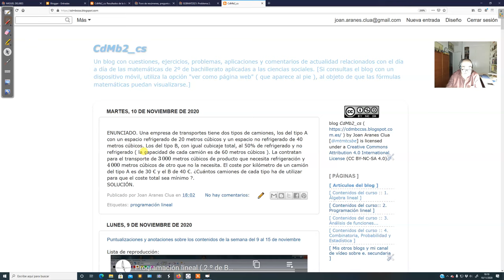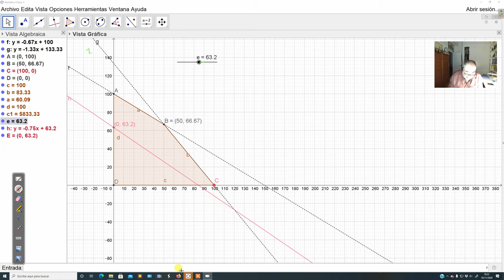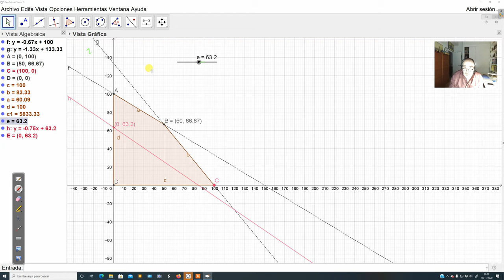BACH2_CCSS_SEMANA7_PROB_PROGLIN1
Un problema resuelto de programación lineal